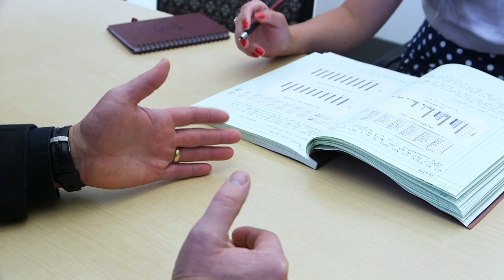Kaitlin Witherell - WSU Pullman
Student featured at the 2019 WSU Foundation Recognition Gala.